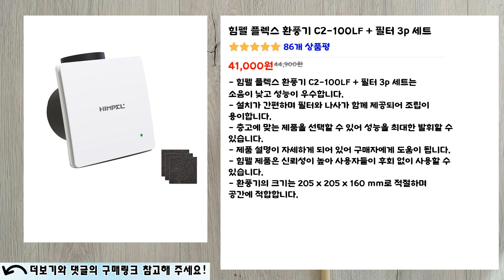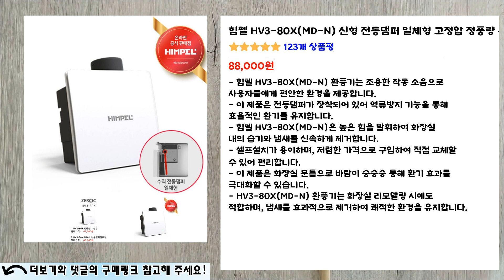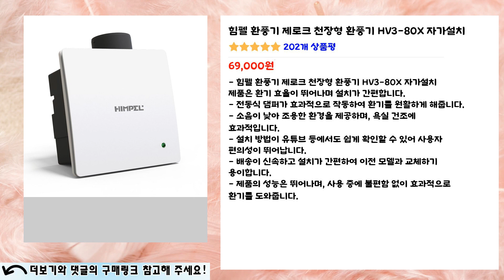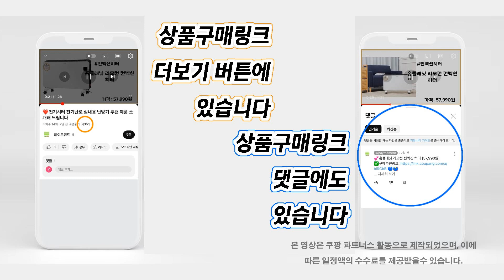❤️인기 힘펠환풍기❤️ 4종👍추천 비교 "저소음 우수한 성능의 힘찬 환풍기!"👌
인기👍 "힘펠환풍기" 목록:
1번 제품 👉👉 힘펠 플렉스 환풍기 C2-100LF + 필터 3p 세트 [41,000원] 86개 상품평

2번 제품 👉👉 힘펠 HV3-80X(MD-N) 신형 전동댐퍼 일체형 고정압 정풍량 욕실 환풍기 [88,000원] 123개 상품평

3번 제품 👉👉 힘펠 C2-100LF(MD) 플렉스 전동댐퍼일체형 중정압환풍기 아파트환풍기 [66,000원] 150개 상품평

4번 제품 👉👉 힘펠 환풍기 제로크 천장형 환풍기 HV3-80X 자가설치 [69,000원] 202개 상품평